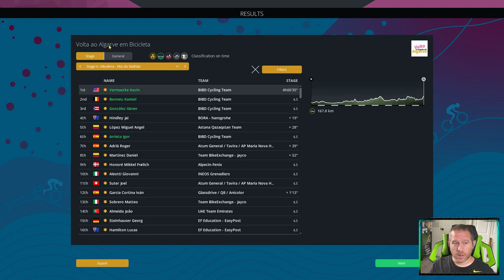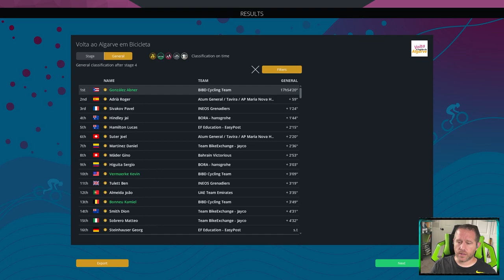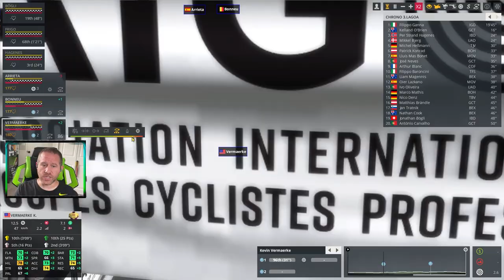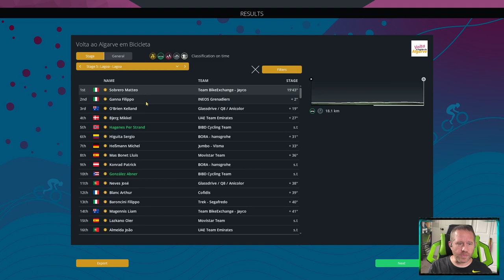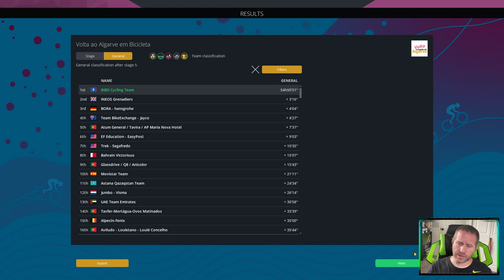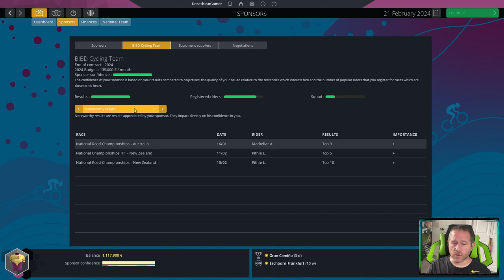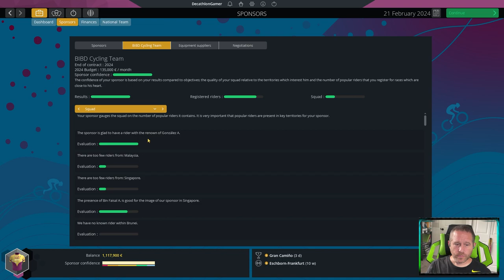PCM22 Career - Ep 18 - Volta Algarve